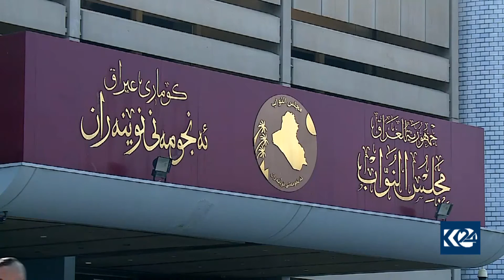عه‌للاوی CV و ناوی وه‌زیره‌كان پێشكه‌ش ده‌كات